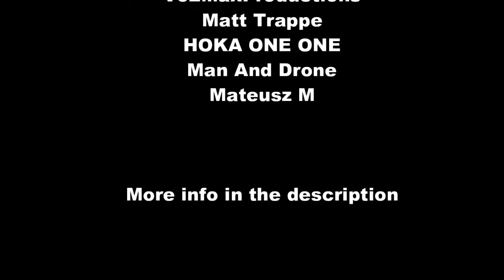SAGE CANADAY TRIBUTE | MOTIVATION